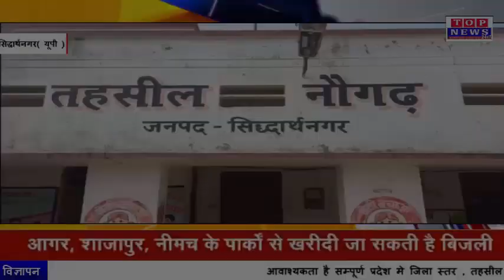बस्ती मंडल के कमिश्नर ने बतौर रोल ऑब्जर्वर सिद्धार्थनगर का किया दौरा